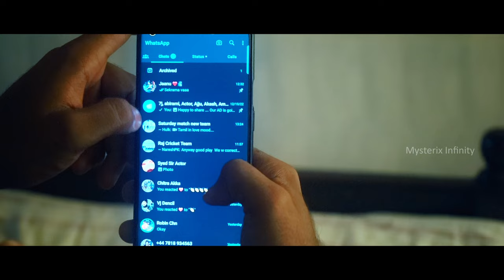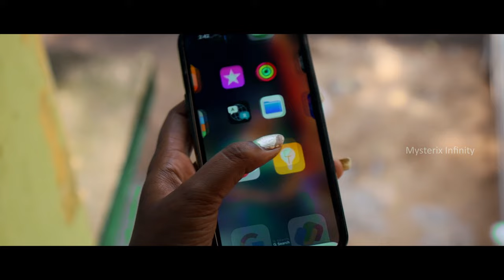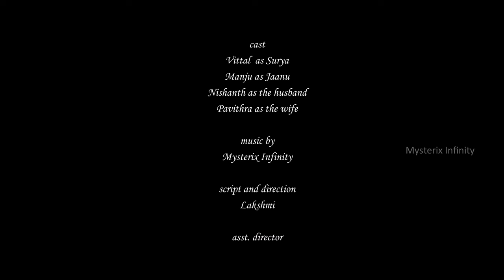Kadhal Seivom - Music Video ft. Vittal, Manju, Keerthi Singer, Akshithaa | Mysterix Infinity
What will YOU do for love?

Listen to 'Kadhal Seivom' on all major streaming platforms

Music Video casting Vittal and Manju will be out on January 1st, 2024

_*Crew*_
*Cast* - Vittal (as Surya), Manju (as Jaanu), Pavithra (as wife), Nishanth (as husband)
*Script and Direction* - Lakshmi
*Assistant Directors* - Harshitha, Meghna
*Cinematography* - Deepan Raj, Karan
*Edits, Color and Sounds* - Mysterix Infinity
*Vocals* - Keerthi Singer, Akshithaa
*Music Composition* - Mysterix Infinity
*Lyrics* - Lyrical Thozha
*Hospitality*  - Sudha, Sanjay PK
*Special Thanks to* - Forevision Digital, Classic Riders Cafe
_*Follow our Instagram*_